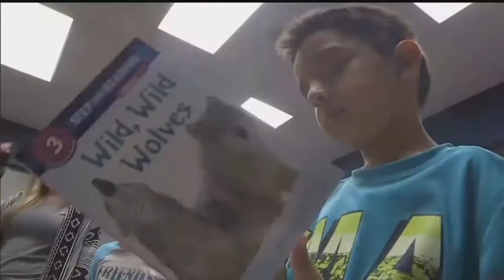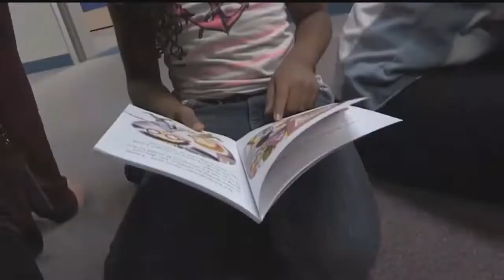CORONAVIRUS: List of canceled and postponed local events